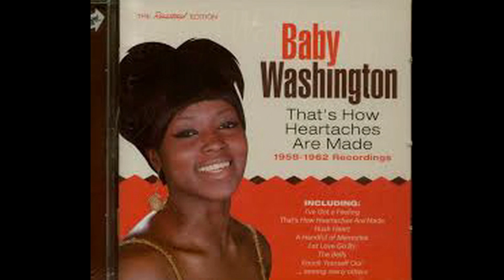Nobody Cares (About Me) JUSTINE BABY WASHINGTON Video Steven Bogarat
b. Justine Washington, 13th November 1940, Bamberg, South Carolina, U.S.A.

Justine Washington is popularly known as Baby Washington.

In her early career, she recorded sides under the name of Jeanette (Baby) Washington.

She is best remembered for her 1963 Top 40 hit, ‘That's How Heartaches Are Made’.

Justine was born in South Carolina, and was raised in Harlem, New York.

The Heart
She was recruited to the line-up of the singing group The Hearts (whose line-up comprised of Joyce James (lead singer), Joyce Peterson, Jeanette 'Baby' Washington, Rex Garvin and Louise Harris Murray) in 1956.

Her early groups also included the vocal ensemble The Jaynetts, who recorded for the J & S Records imprint.

The Jaynetts released the single ‘I Wanted To Be Free’ b/w ‘Where Are You Tonight’.

In 1957, Justine began recording solo sides on J&S records, including ‘Everday’.

The following year she switched labels to the Neptune Records imprint.

In 1959, she achieved two hits at the label, namely ‘The Time’ (R&B number 22) and ‘The Bells’ (R&B number 20).

In 1961, she released the single ‘Nobody Cares’, which charted at number 17 R&B.

Further singles followed for Neptune and ABC Records, which were credited to Jeanette (Baby) Washington.

It was in 1961 she signed to ABC Records, releasing ‘Let Love Go By’, which did not chart, but became popular on the Northern Soul Scene.

that's how heartaches are made - 1963 / only those in love - 1965

with you in mind - 1968 / lay a little lovin' on me - 1973

In 1962, she signed to Sue Records (a label owned by Juggy Murray), where she instantly charted with her biggest single ‘That's How Heartaches Are Made’ in 1963.

In 1965 she charted again with the single ‘Only Those In Love’.

She released further sides on Sue Records, including ‘I Can't Wait Until I See My Baby's Face’, (penned by Chip Taylor and Jerry Ragovoy), and ‘Careless Hands’, (penned by Billy Myles).

At the end of the decade, she began releasing sides, including a remake, duet with Don Gardner, of The Marvelettes song ‘Forever’, (which reached number 30 R&B).

A solo single called ‘I’ve Got To Break Away’, reached number 73 on the R&B charts.